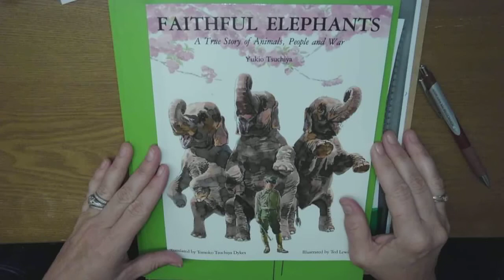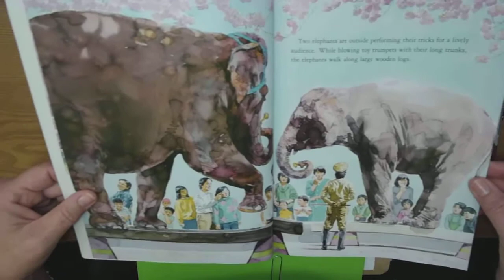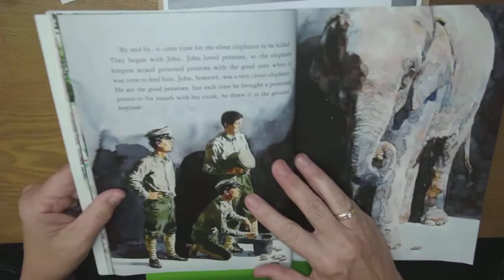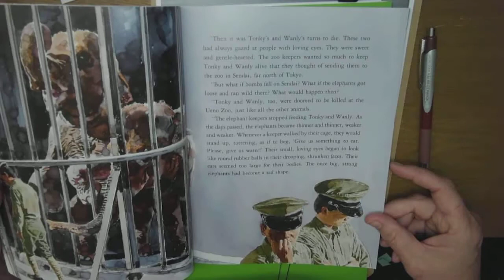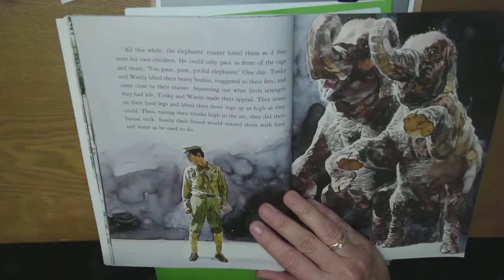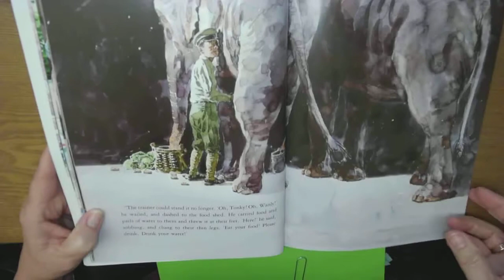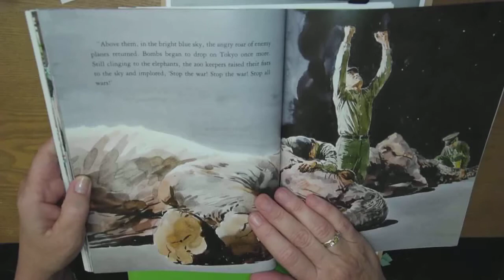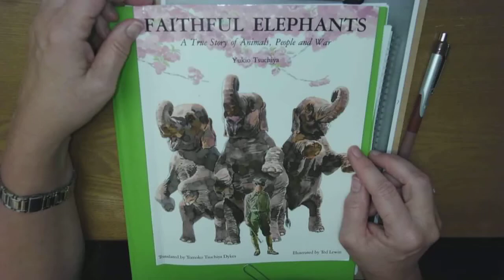Faithful Elephants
Follow along as Mrs. B. reads a short story by Yukio Tsuchiya.